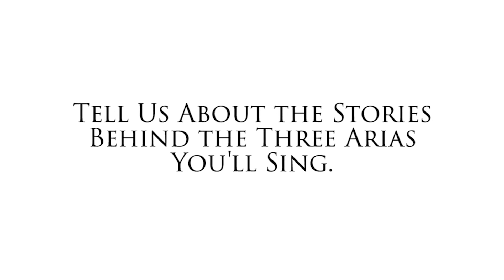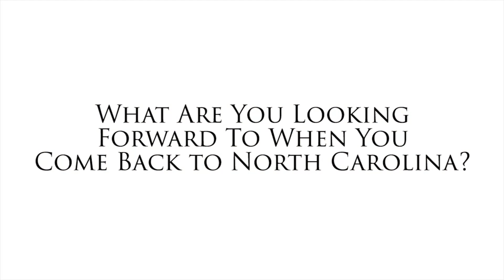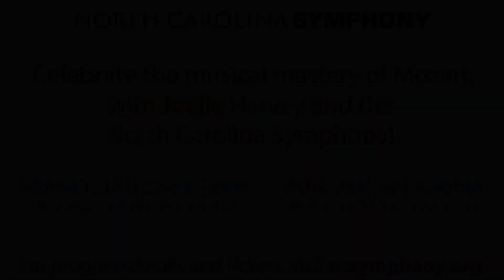Five Questions with Soprano Joélle Harvey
Joélle Harvey chats about why she loves Mozart, why her performance-day rituals have changed recently, and the stories behind the arias she'll sing with the North Carolina Symphony, January 27-29.